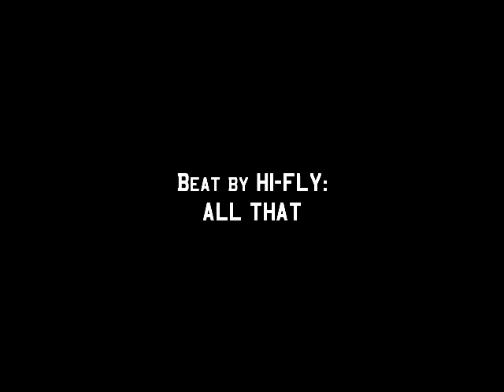5'11" Jukebox and 6' Chase of Project Vertical KILL Windsor Dunk Session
for an amazing free video series on increasing your hops!

This mix is proof that no matter how busy your life gets that there is always room for the things you love.

6' Tyler and Chase show out in Windsor, ON, Canada!  Chase made the long trip from Las Vegas and stayed with Tyler for 3 days.  This 2.5hour dunk session yielded even more dunks than this, but we wanted to save some footage!

for all this SICK gear!